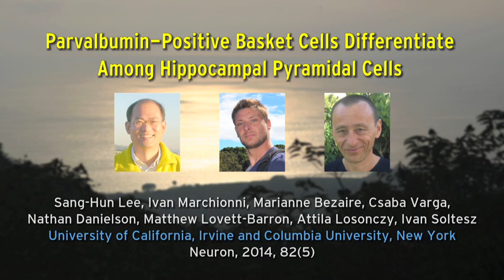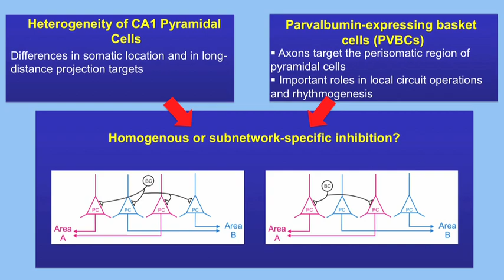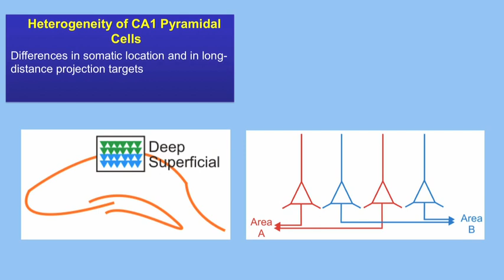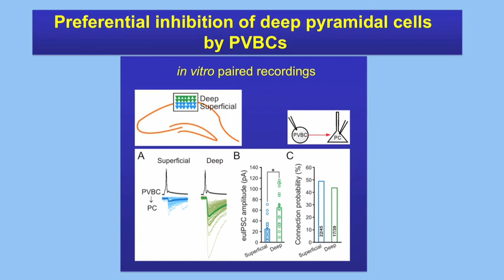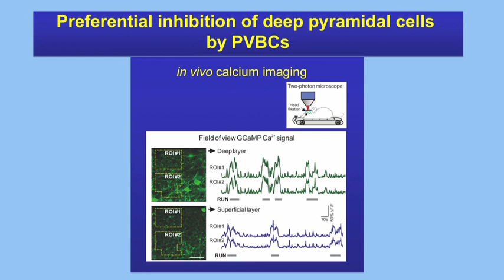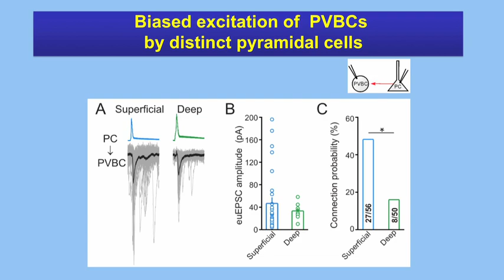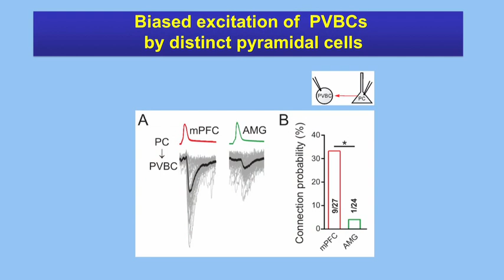How GABAergic interneurons in the hippocampus choose their postsynaptic partners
The CA1 region consists of heterogeneous pyramidal cells. In this video, Drs. Ivan Soltesz, Sang-Hun Lee, and Ivan Marchionni describe that GABAergic, parvalbumin expressing basket cells preferentially target specific subsets of pyramidal cells, while being selectively excited by other subsets, demonstrating nonuniform perisomatic inhibition of hippocampal output channels.